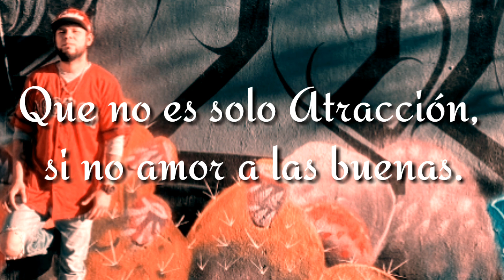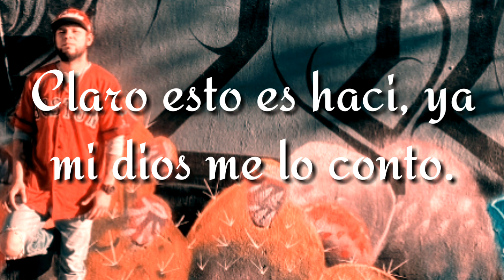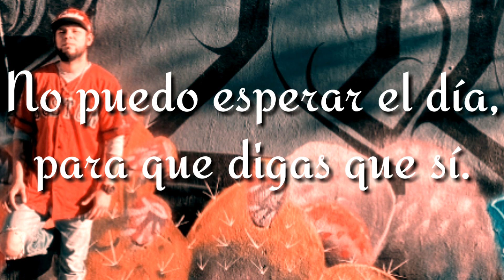Mc Led/ Te Agradezco (Vídeo No Oficial)